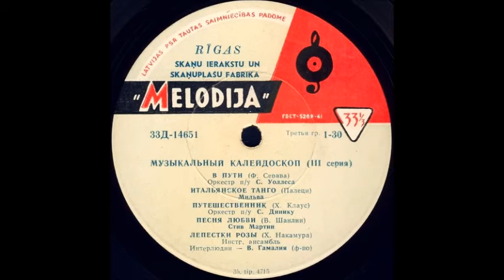ПЕСНЯ ЛЮБВИ (В. Шанлин) исп. Стив Мартин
Интерлюдии – В. Гамалия (ф-но)
Оцифровка грампластинки "Музыкальный калейдоскоп 3 серия" сторона 1 (Д-14651) трек 4 формат Гранд (25см) 33 об/мин